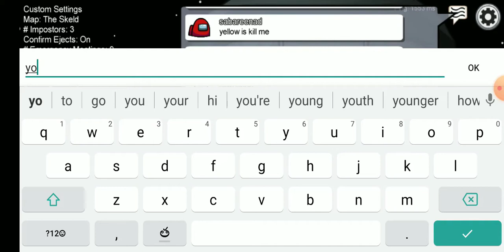Among Us Perfect Timing Fails